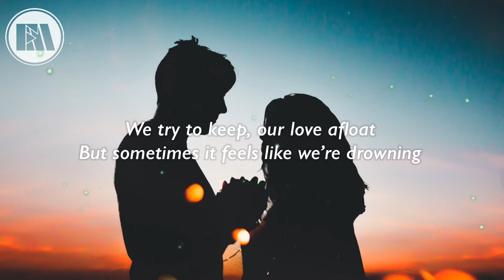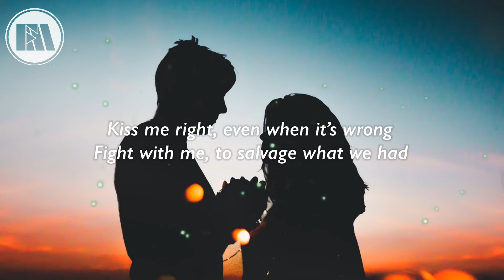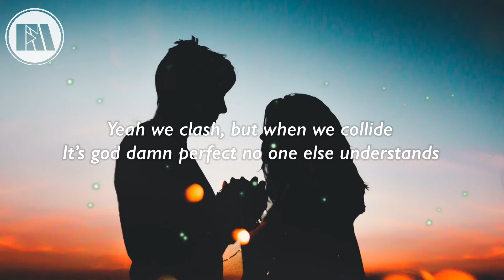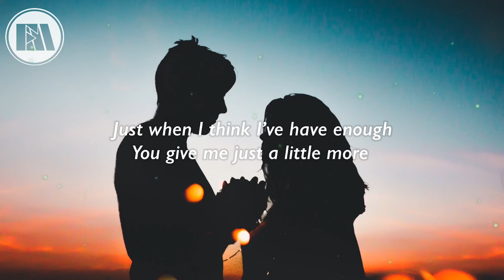GhostDragon & GLNNA - MAGNETIC LOVE (LYRICS)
House of Best Electronic Music.

GhostDragon x GLNNA - Magnetic Love || Lyrics Video.

✨Got that magnetic type of love, you pull my heart right back in

🎤 Lyrics: GhostDragon x GLNNA - Magnetic Love

Up and down, hot and cold
You and me, we’re different as can be
We try to keep, our love afloat
But sometimes it feels like we’re drowning
Oh it seems like we’d be better off
Loving each other from a far
But the thought of taking time apart, feels like a blow to the heart

Just when I think I’ve have enough
You give me just a little more
Got that magnetic type of love
You pull my heart right back in

Pull me right back in, right back in

Kiss me right, even when it’s wrong
Fight with me, to salvage what we had
Yeah we clash, but when we collide
It’s god damn perfect no one else understands

Pull me right back in, right back in, right back in